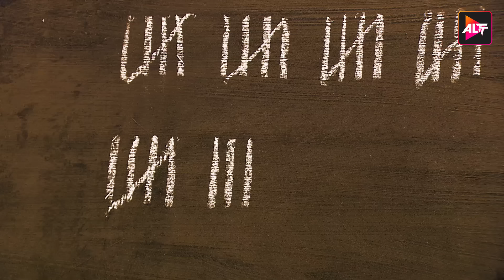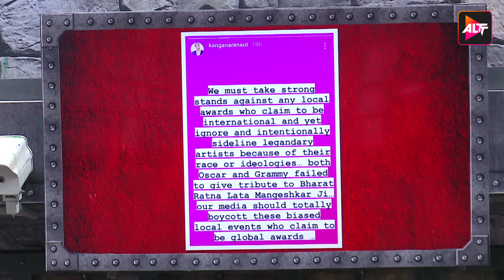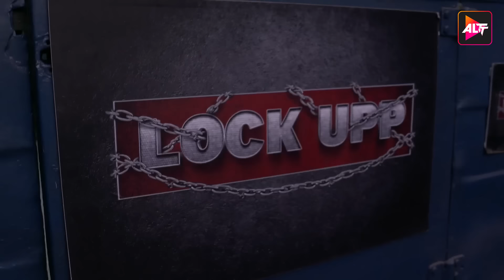Lock Upp - EP - 37 (Part 1 ) - Kangna Ranaut | Karan Kundrra | Munawar Faruqui | Watch Now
A group of celebrities is locked inside a jail that is devoid of everyday luxuries. Divided into teams, they perform tasks to win their basic needs and survive inside the LockUpp until only one of them emerges as the winner.

Instagram Upp - EP - 35 (Part 2 ) - Orange Team ke Beech badh rahi hai Tension | Zeeshan K | Payal R